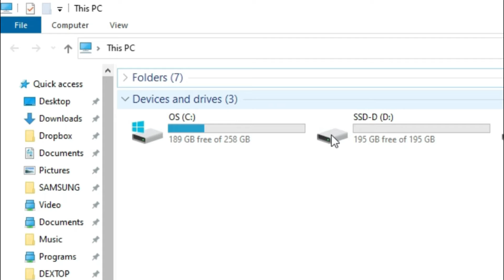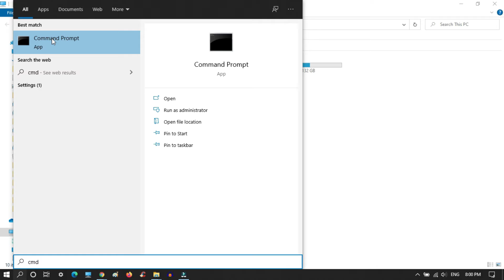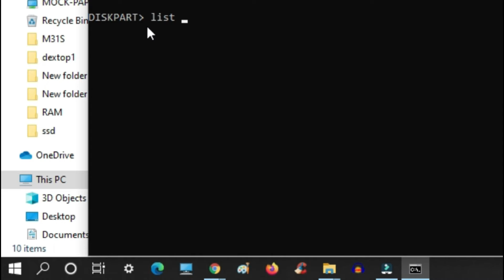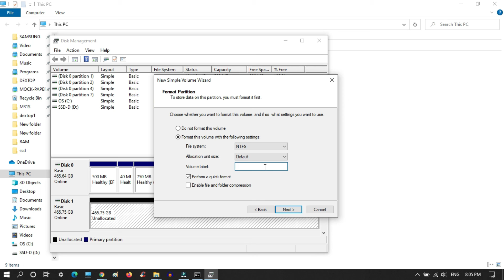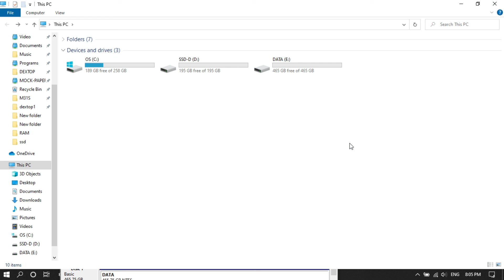How to use second hard drive for storage | SSD for operating system and HDD for storage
How to use second hard drive for storage | SSD for operating system and HDD for storage: Samsung SSD
Guys, if you have upgraded your old laptop with SSD or NVME or if you are using a pc and you want to make the second hard drive as data storage then in this video I have guided you a step-by-step tutorial.
Time Stamps:
0:00 intro
0:40 how to command
1:22 total process
3:15 disk management
4:15 conclusion
This video can help: How to use the second hard drive for storage | SSD for the operating system and HDD for storage | Hard Drive Not Showing Up In Computer | How to fix it (All versions of Windows) This will work for Windows Vista, Windows 7, Windows 8, 10 and others.
I am sure you are using one of these. It might be the same for XP also. If you are an XP user. please do try and let me know the results.
All Hard drives which get installed in the computer are listed under computer and there are only two reasons why it won't.
1. Hardware issue (connectivity issue with the hard drive due to faulty cables, faulty port, or simply a faulty hard drive)
 2. Software issue (This is what we will solve now) So first click on start-right click computer-manage-this will open computer management In comp. management please click on disc management and this will list all hard drives\cd drives connected with the computer. Here you will see a drive named un-allocated means without a drive letter like C, D, E, etc. This is the drive you need and which is not listed under the computer.
. Right-click on it. then click on New Simple Volume This as you can see will open the New Simple volume wizard click on next Next screen shows the size of the drive which we don't need to change so click on next and then select the drive letter It can be anything from D, E, F to Z. But not the ones already taken So we will name this one D and continue In the next screen it gives us the option to format or not format We will select to format it Below it says volume label which is nothing but the name of your new hard drive. I am naming it Internal drive Click on next and this window shows all the settings of this drive like size, format, etc.
Click on Finish and that's it... All done Now it will automatically ask you to open the new hard drive. It's empty and ready to use And when you open the computer now, It will show you your missing hard drive with the name and drive letter you gave it.
How do I activate my second hard drive?
Go to Disk Management. Find your second hard disk drive, right-click on it and go to Change Drive Letter and Paths. Go to Change and choose the letter for your partition from Assign the following drive letter:. Click OK, close all windows and restart your computer
How do I make my hard drive default storage?
To get change your default hard drive, click Start and then choose Settings (or press Windows+I). In the Settings window, click System. In the System window, choose the Storage tab on the left and then scroll down to the “Save locations” section on the right